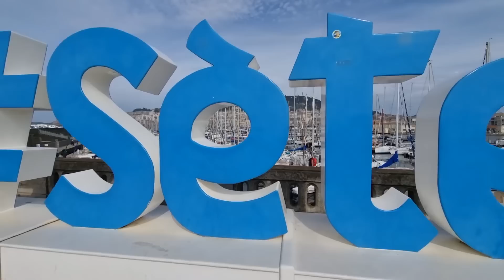VISITES MAISONS D'ABONNÉS | Occitanie de la mer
Après la région Toulousaine, nous allons sur la côte, découvrir les travaux des abonnés du doc.
Retrouvez l'émission "en peinture simone" en Occitanie de la mer, avec Pascale, Christine, Michael,
tofou 🙂 et mon cher Fab B.
A la rencontre de mes abonnés